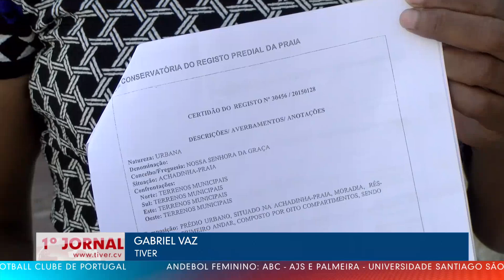FAMILIA DESPEJADA DA CASA QUE VIVIA HÁ 12 ANOS PEDE JUSTIÇA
Quem não se lembra de uma família da localidade de Achadinha Cima que foi despejada de casa, pelo tribunal, com menores a deitar no alento, entregado a moradia a outra pessoa. Hoje a mesma procurou de novo a Tiver para denunciar que a moradia não pertence a pessoa que o tribunal ofereceu mas sim ao Banco de Cabo Verde. A Reportagem é do Jornalista Gabriel Vaz.